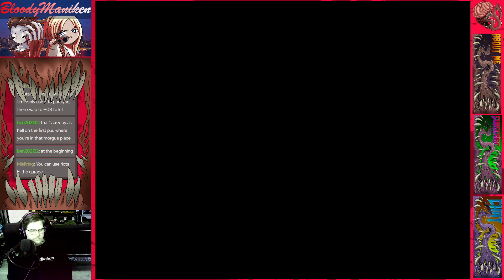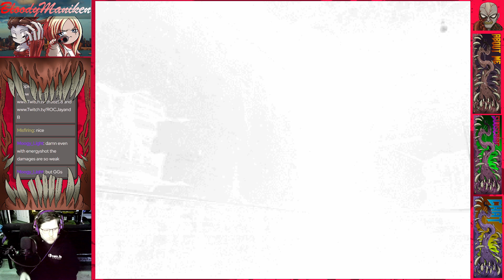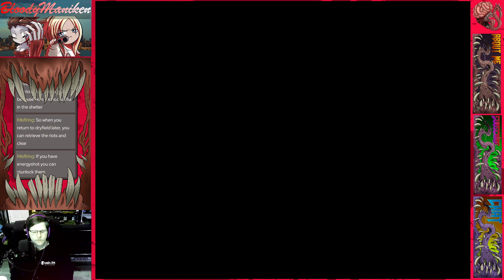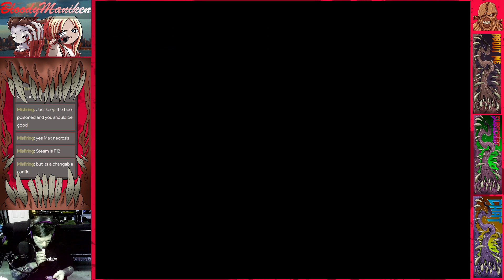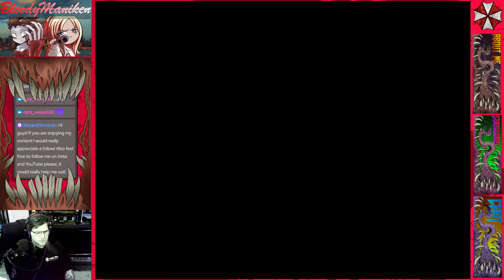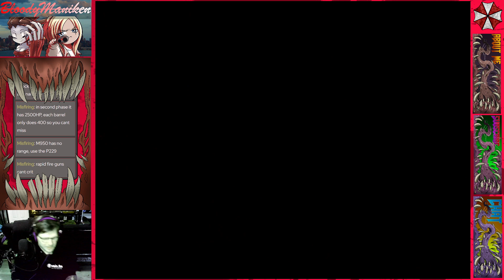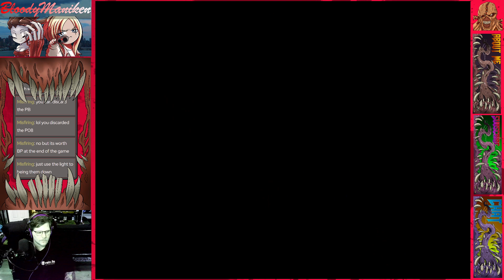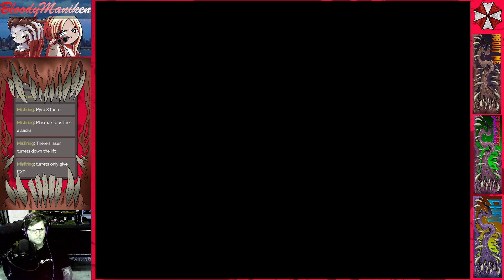Finally Parasite Eve 2 Scavenger Mode Part 2